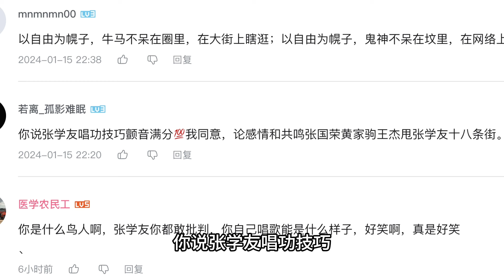再谈：张学友咬字太重问题